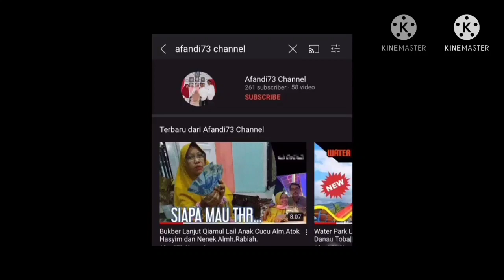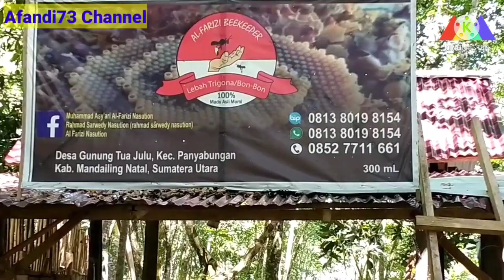Ternak Lebah Madu Trigona/Bon Bon